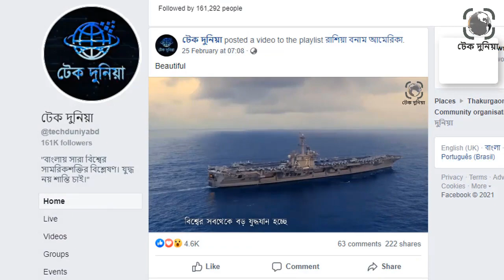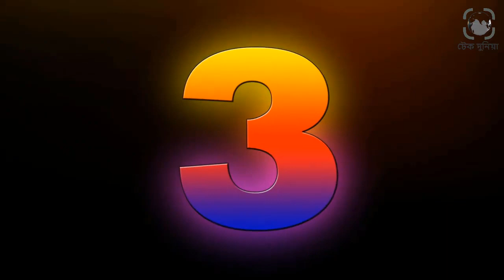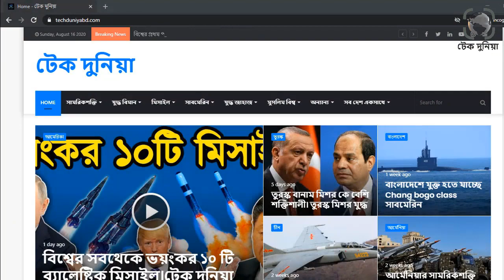আমেরিকার সাথে যুদ্ধ লাগলে কে আগে আসবে। আমেরিকার সবথেকে ঘনিষ্ট মিত্র কারা। টেক দুনিয়া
খুব দ্রুতই যে দেশটির শত্রু বাড়ছে সেটি হলো আমেরিকা৷ বিশেষ করে গোটা বিশ্বেই আমেরিকার যুদ্ধ বিগ্রহ এবং আগ্রাসী কর্মকান্ডের জন্য শত্রু বেড়েই চলছে৷ তবে আমেরিকার বেশ কিছু ঘনিষ্ট মিত্র দেশ আছে, যারা আমেরিকার এসব কক্মকান্ডে সাহায্য-সমর্থন থেকে শুরু করে আমেরিকার বিভিন্ন যুদ্ধ অংশগ্রহণও করছে৷ আমাদের আজকের ভিডিওটি কোন কোন দেশ আমেরিকার সবথেকে ঘনিষ্ট এবং কিভাবে এই দেশগুলো আমেরিকাকে সাহায্য করছে তার বিশ্লেষণ তুলে ধরবো৷ তাহলে চলুন কারা আমেরিকার সবথেকে ঘনিষ্ট মিত্র তা জানতে পুর ভিডিওটি দেখা যাক৷ আমেরিকার সাথে যুদ্ধ লাগলে কে আগে আসবে। আমেরিকার সবথেকে ঘনিষ্ট মিত্র কারা। টেক দুনিয়া